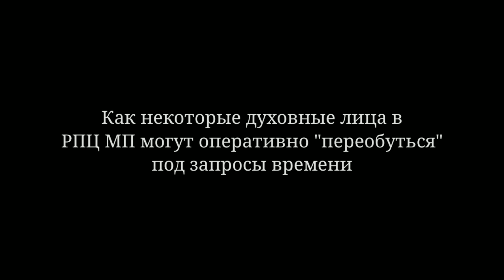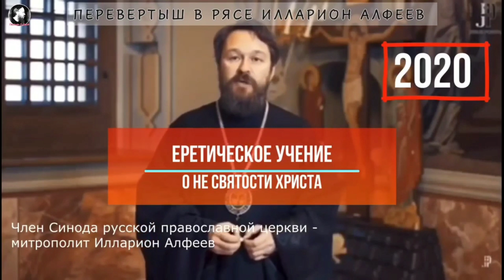Как некоторые духовные лица в РПЦ МП могут оперативно "переобуться" под запросы времени.